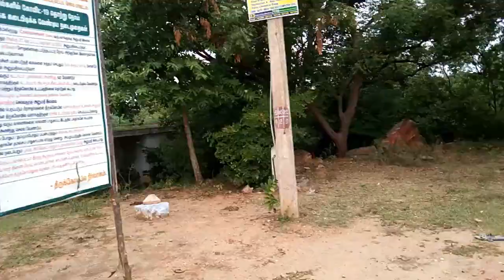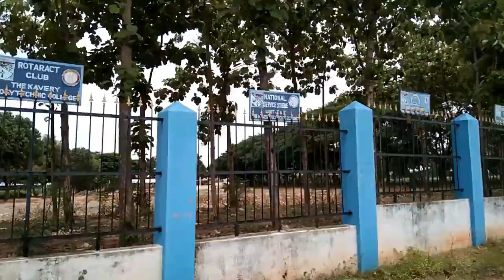meet-up with friend Kovil porom🙏🙏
Editing with basic app... Soon let me explore video in good quality and effort.❤️❤️